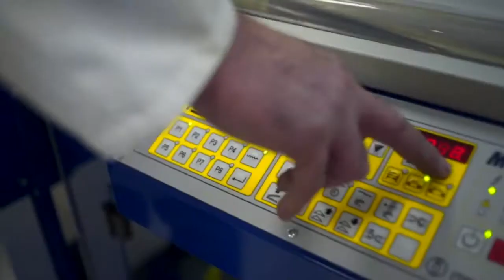Custom Pak machinery for wrapping and packaging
Custom Pak Solutions is a master distributor of small and large high-quality machinery for wrapping and packaging.  From thermal sealers,  to shrinkwrap machines, to stretch wrap robots and more, Custom Pak delivers end-of-line equipment that's critical to the packaging function.